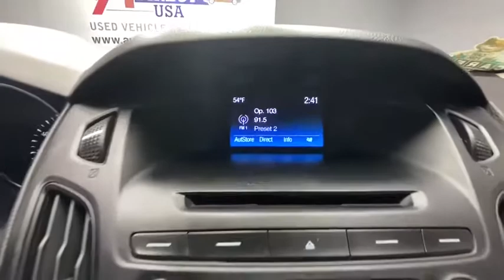2017 Ford Focus Rochester, Victor, Pittsford, Webster, Spencerport, NY VT37375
Ingot Silver Metallic Used 2017 Ford Focus available in Rochester, New York at Auction Direct USA Rochester. Servicing the Victor, Pittsford, Webster, Spencerport, NY area.

New Tires, Backup Camera, Remote Keyless Entry, Steering Wheel Mounted Audio Controls, Alloy Wheels, Alloy wheels, Remote keyless entry, Steering wheel mounted audio controls, Turn signal indicator mirrors, gets an estimated 38 MPG on the highway and this is a 1-owner Focus with a clean CARFAX history report!!brbrPlease give us a call anytime at 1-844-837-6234 and one of our representatives will be glad to assist you with any questions you may have. Auction Direct USA prides itself with it's No Haggle atmosphere and please make sure to ask your associate about our 5 Day 500 Mile Buy Back Guarantee!! Feel free to bring in any trade-ins as we will provide a Free Appraisal on site. Even if you aren't buying a vehicle from Auction Direct USA we would purchase your vehicle. Come in today and see first hand how Auction Direct USA is revolutionizing the used car industry and making purchasing or selling your used vehicle as easy and stress free as possible!